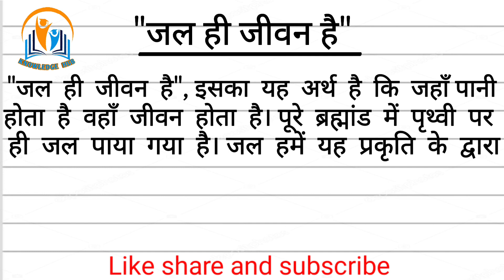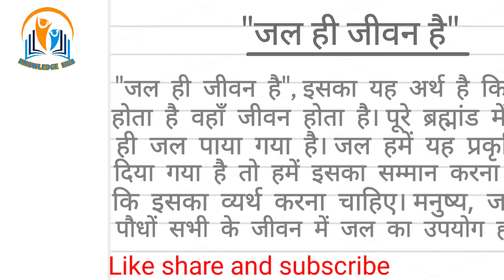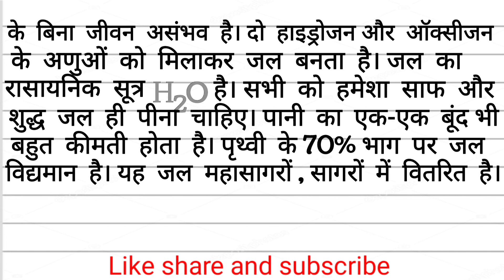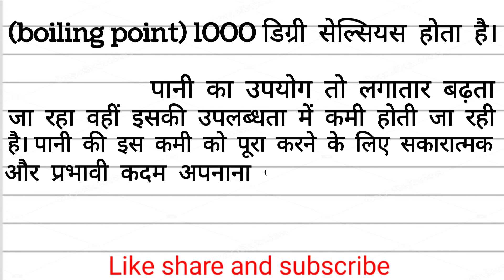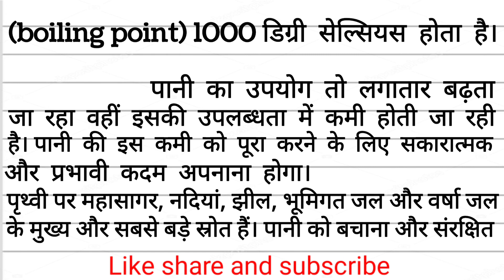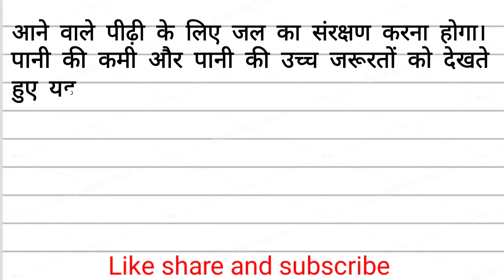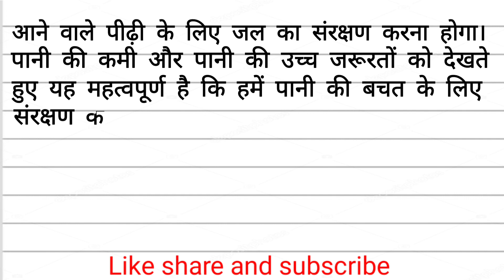जल ही जीवन है पर निबंध /जल ही जीवन है पर लेख /Essay on Water ls Life ।n Hindi/Jal Hi Jiwan Nibandh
जल ही जीवन है पर निबंध /जल ही जीवन है पर लेख /ESSay
on Water ls Life ।n Hindi/Jal Hi Jiwan Hai Par
Nibandh । knowledge hub application

इस वीडियो में, जल ही जीवन है' पर हिंदी में 200 शब्दों का
निबंध लिखा गया है।
कृपया पूरे वीडियो को देखिए, लाइक, शेयर, कॉरमेंट करिए।

'जल ही जीवन हैं' पर 10 लाइन का निबंध । 10 Lines Essay
On Jal Hi Jeevan Hai In Hindi/Save Water Essay।
knowledge hub application।

जल ही जीवन है पर निबंध jal Hi jeevan hai Par
Nibandh | जल का महत्व पर निबंध | Jal per nibandh

जल ही जीवन हैं निबंध,

jal hi jeevan hai nibandh,

jal ka mahatva per nibandh,

world water day nibandh,

essay on world water day in hindi,

essay on jal hi jivan hai,

jal hi jivanh essay in hindi,

jal hi jivan hai nibandh hindi,

जल ही जीवन है निबंध हिंदी में 300 शब्द,

जल ही जीवन है निबंध 10 लाइन,

jal hi jivan h ka nibandh.

class 10th,

class 12th,

essay writing,

hindi,

nibandh

जल ही जीवन है _पर हिंदी निबंध

जल का_महत्व_ पर निबंध

jal_hi jivan_hai_par._nibandh
मjal_ka_mahatva_par_nibandh

essay_on_importance_of _water_in_hindi

विश्व जल दिवस

लेखन

हिंदी निबंध